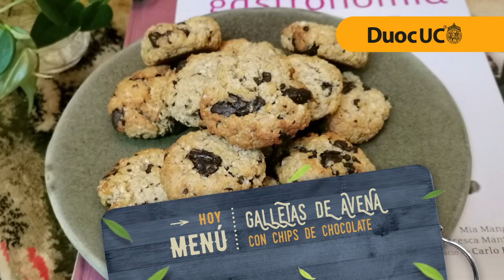14 GALLETAS DE CHOCOLATE Recetario DuocUC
Hoy traemos una receta deliciosa y fácil “Galletas de Chocolate” que todos podrán disfrutar.